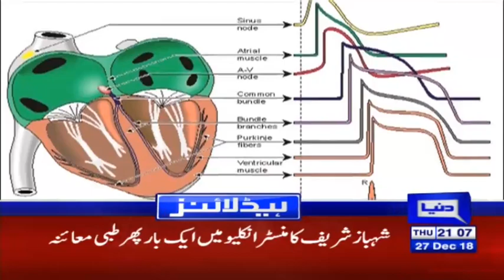PM Imran Khan takes another Big Decision | Headlines & Bulletin 9 PM | 27 December 2018 | Dunya News